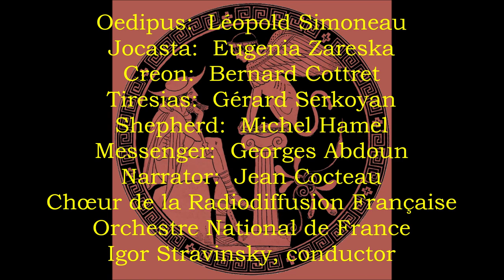Stravinsky's "Oedipus Rex" (Paris, 1952)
This performance of the opera-oratorio based on the Sophocles play was conducted by the composer at the Théâtre des Champs-Elysées on 19 May 1952. The cast included Léopold Simoneau (Oedipus); Eugenia Zareska (Jocasta); Bernard Cottret (Creon); Gérard Serkoyan (Tiresias); Michel Hamel (Shepherd); Georges Abdoun (Messenger); with Jean Cocteau (Narrator).